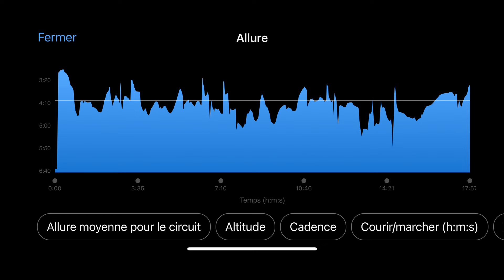Ma course au cross départemental de Mérignac le dimanche 14 janvier 2024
Course master 3 et plus  (championnat de Gironde)